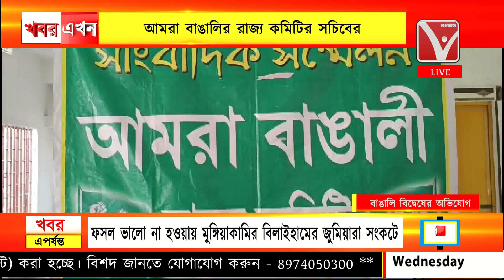বর্তমানে দেশে বাঙালি বিদ্বেষ চলছে বলে অভিযোগ আমরা বাঙালির রাজ্য কমিটির সচিবের